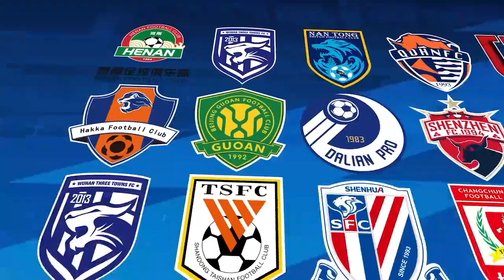全场集锦 大连人vs武汉三镇 2023中超第28轮 HIGHLIGHTS Dalian Pro vs Wuhan Three Towns Chinese Super League 2023 RD28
全场集锦 大连人vs武汉三镇 2023中超第28轮

HIGHLIGHTS Dalian Pro vs Wuhan Three Towns Chinese Super League 2023 RD28

如有版权问题请与联系我们，我们会第一时间删除